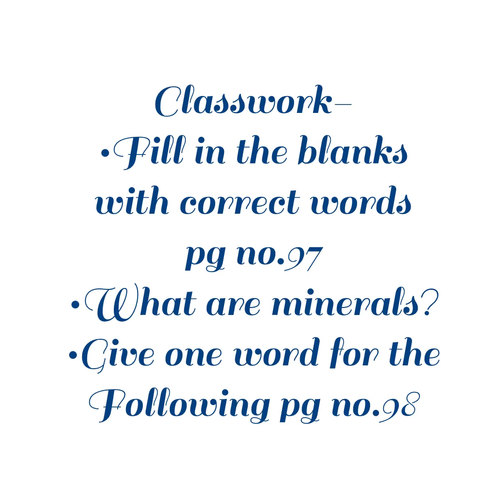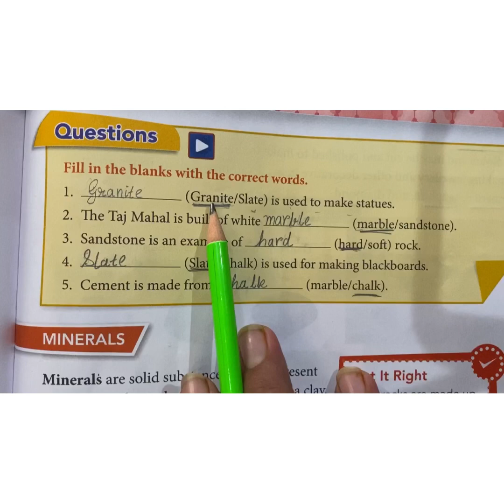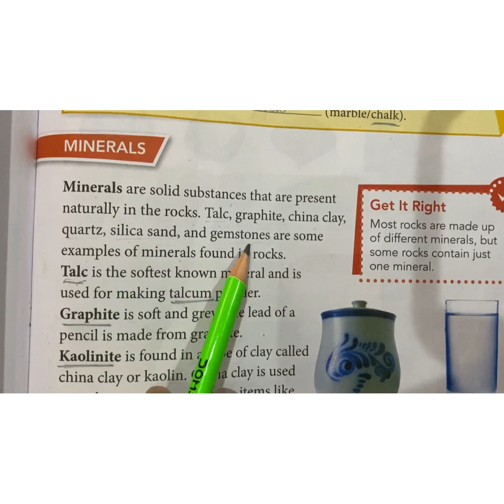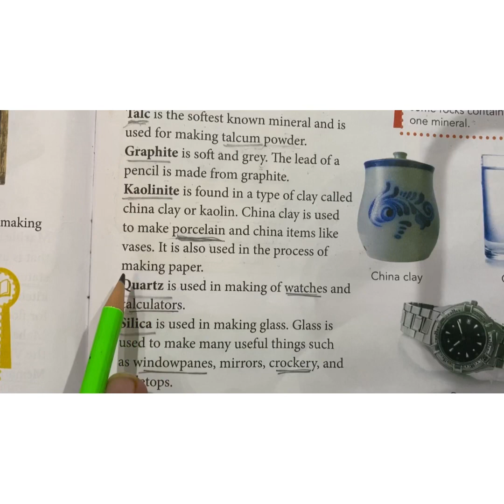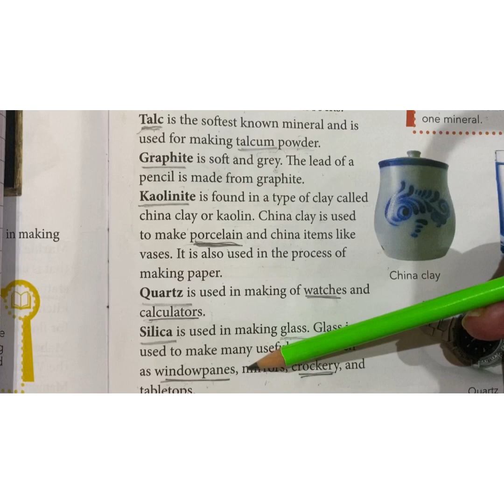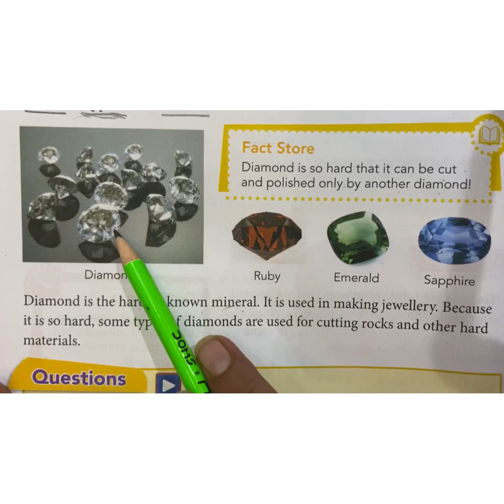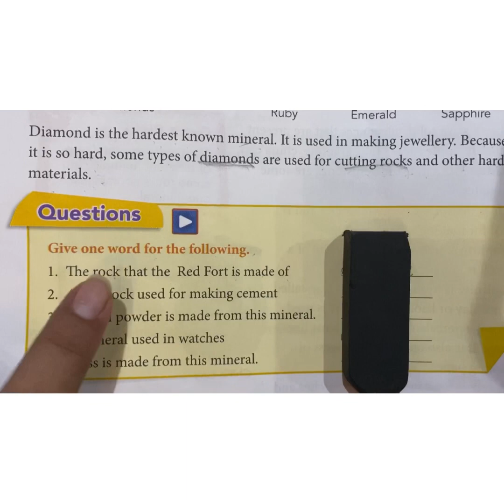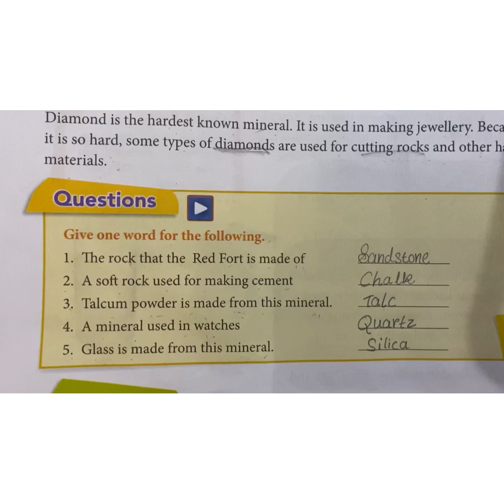15/09/2020 EVS Grade:2nd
Date:15/09/2020
Grade:2nd
Subject:EVS(Science)
Presented by:Charmy Rachchh
Classwork:
•Fill in the blanks
with correct words
pg no.97
•What are minerals?
•Give one word for the
Following pg no.98
Homework:
Do revision of topics